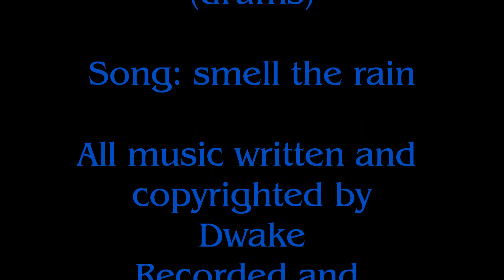Dwake (smell the rain)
Dwake
song: smell the rain
all music written and copyrighted by Dwake
recorded and produced by Dwake